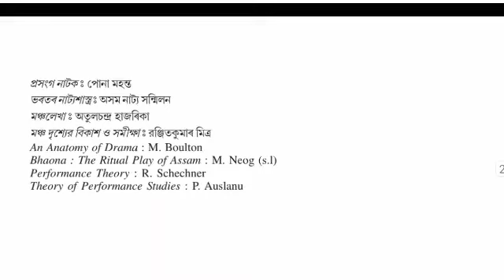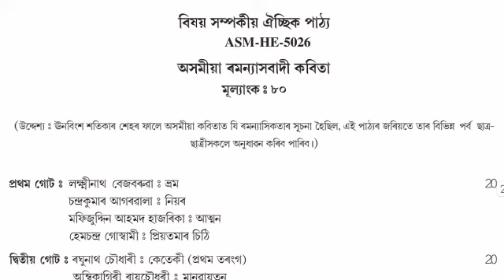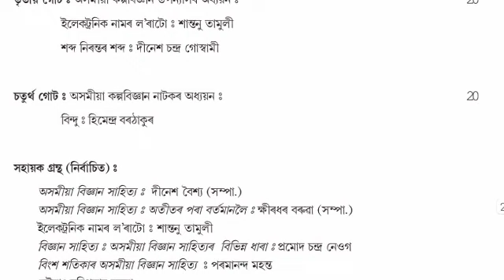B.A 5th Semester Assamese Honours CBCS Syllabus 2022-2023 Gauhati University || ASSAMESE Honours Syl